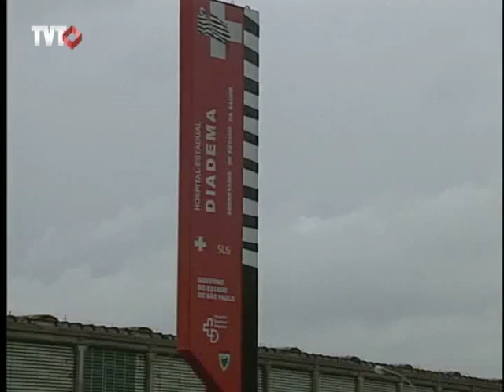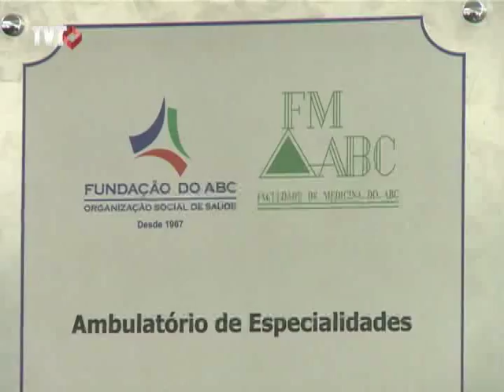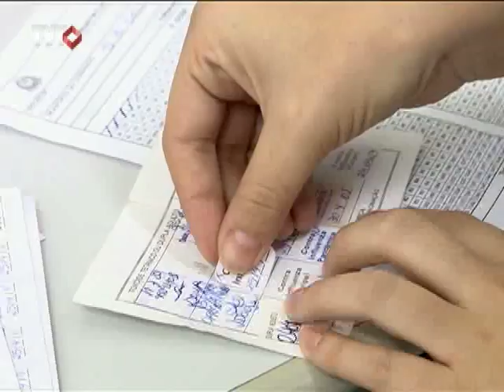Pra Você Ver: SUS - 2/3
A saúde é um direito de todos. Um dos princípios mais importantes do SUS é a universalidade. O Brasil é o único país com mais de 100 milhões de habitantes que oferece esse sistema público de saúde. O Pra Você Ver contará como o SUS foi introduzido no país, de que forma atende milhões de brasileiros sem plano de saúde privado, a participação da população na política de saúde do ABC, a atuação do SUS na medicina preventiva etc.

Tema: SUS